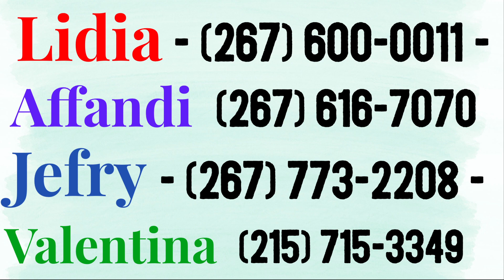PENGUMUMAN - 17 November 2019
Bethany Miracle Center - PENGUMUMAN
17 November 2019
JBU

(Intro Music Song Title: Kuyakin & Percaya - Lukas Kusuma-Impact Music)
Services:
Ibadah Raya :Minggu 8AM, 10 AM, 6 PM
Doa Mujizat : Kamis 7.30PM
AG ( Arrow Generation ) : Sabtu 5 PM